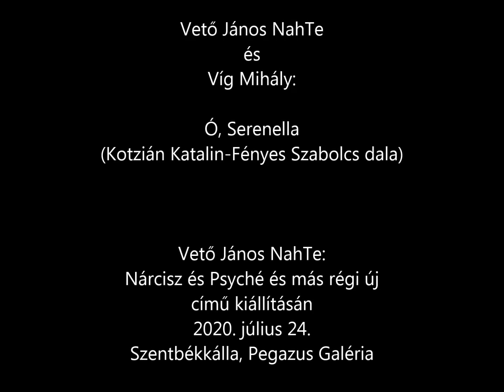Vető János NahTe - Víg Mihály Ó Serenella, 2020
Vető János NahTe és Víg Mihály:
Ó, Serenella
(Kotzián Katalin-Fényes Szabolcs dala)

Vető János NahTe:
Nárcisz és Psyché és más régi új
című kiállításán
2020. július 24.
Szentbékkálla, Pegazus Galéria